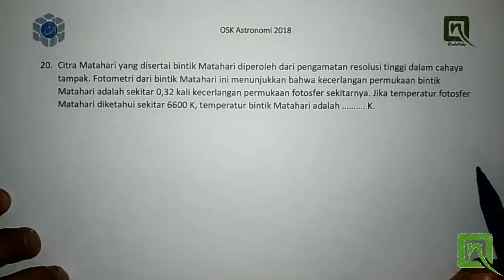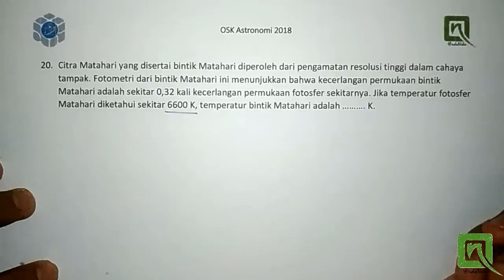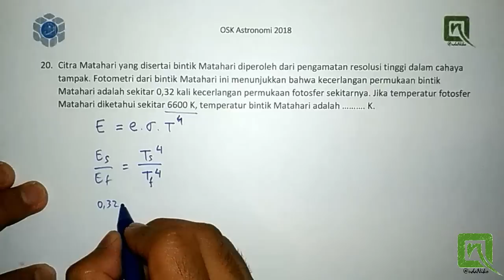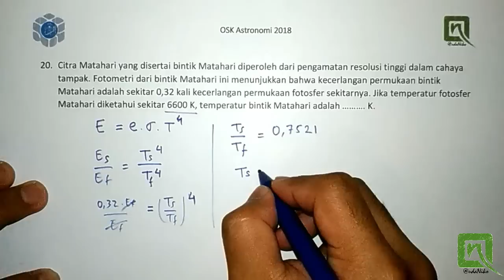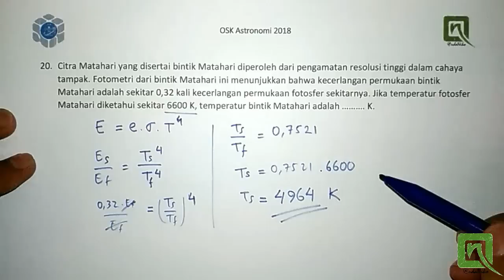Pembahasan OSK Astronomi 2018, no. 20 - Sunspot Temperature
The final one :)

kalo mau request, apa lg ni yg bs udaniko bantu buat persiapan olim bs tulis di comment ya.. 😊